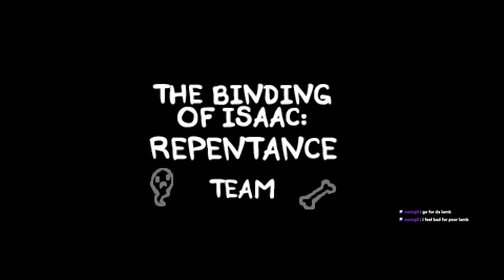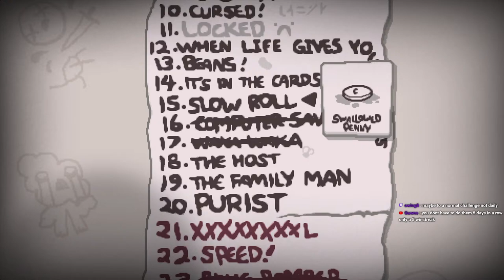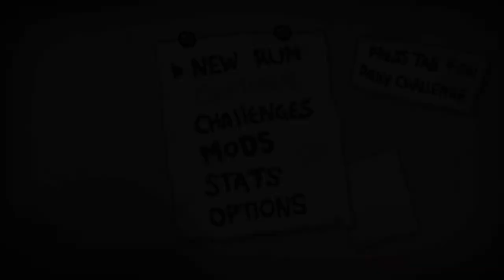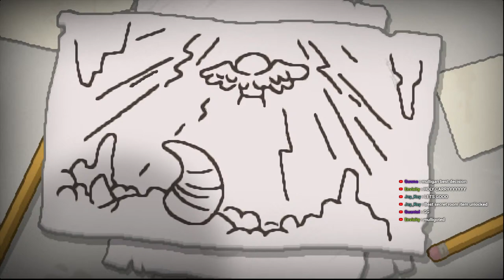The Road to Dead God Continues | TBOI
Facebook.com/greaticus
Twitter.com/greaticusyt